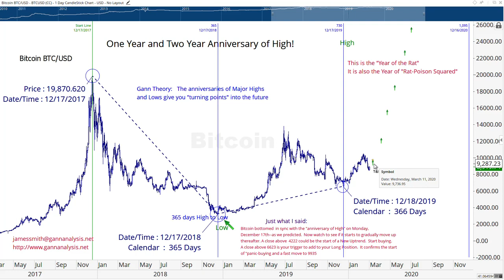Tutorial for Gann Analysis and how it applies to Bitcoin (BTCUSD)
W.D. Gann was perhaps the most famous technical analyst who ever lived.  It is very useful for traders to learn more about Gann and his methodology for charting the financial markets.  In this video we discuss an important concept of timing for Gann.  Gann believe that the anniversaries of Major Highs and Lows could trigger "turns" into the future.  The example used in this video is Bitcoin.